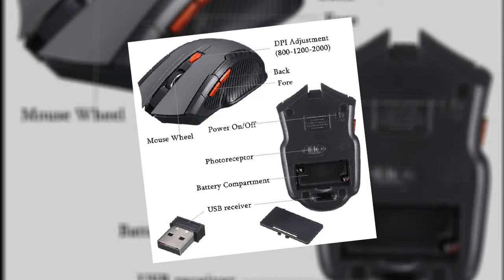Top 5 Best Gaming Mouse Reviews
☄️5. Gaming Mouse Mause DPI Adjustable
☄️4. 2.4GHz Wireless Optical Mouse Gamer
☄️3. FORKA Silent Click USB Wired Gaming Mouse
☄️2. 3200DPI Wireless Gaming Mouse
☄️1. Professional Wired Gaming Mouse 7 Button